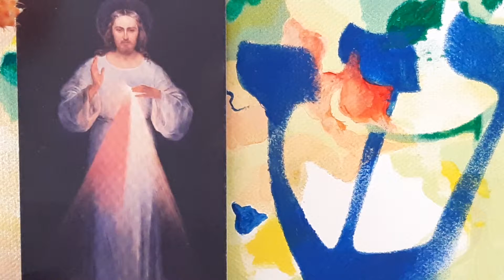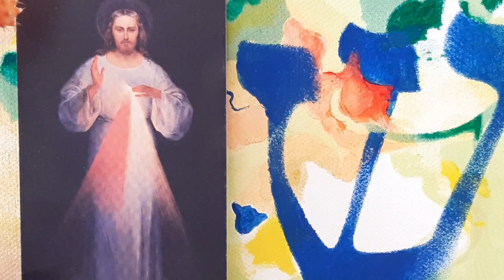Le Christ vie de l'âme (26) de Dom Marmion. Chapitre 6, 2 : L'Esprit-Saint Esprit de Jésus